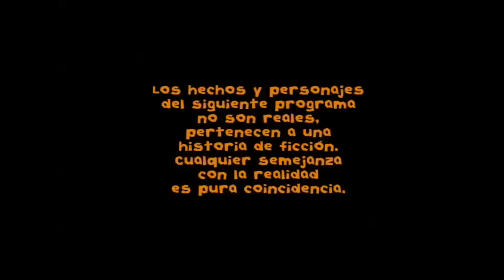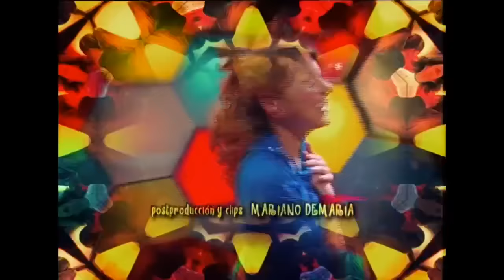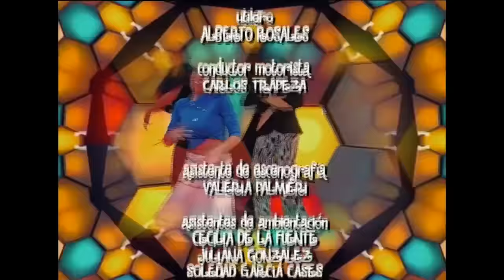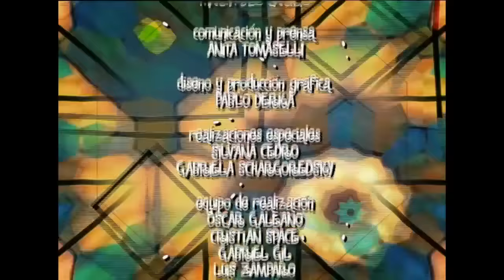Floricienta Capitulo 3 Temporada 2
Malala le insiste a Delfina de sacarse del medio a Lorenzo...